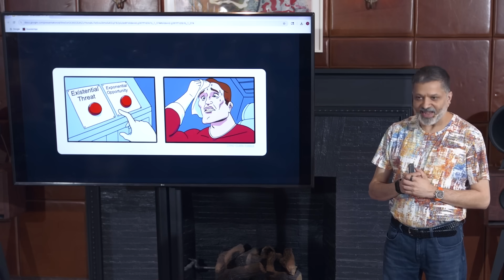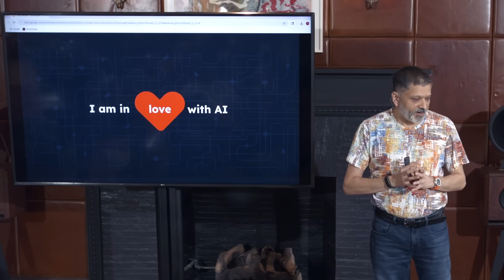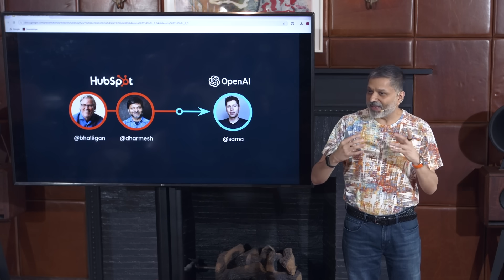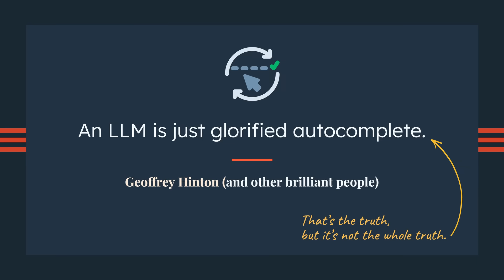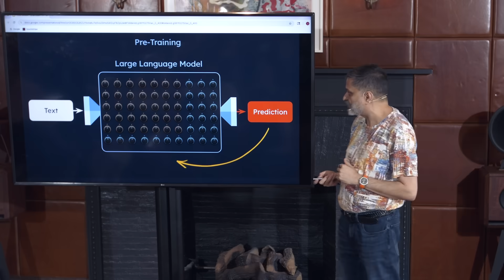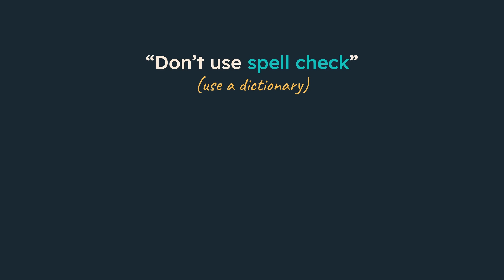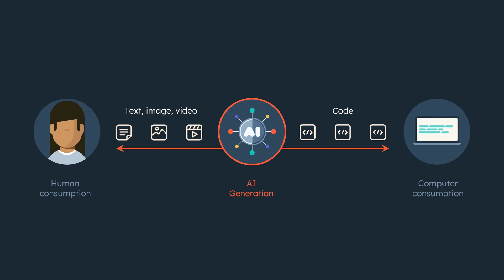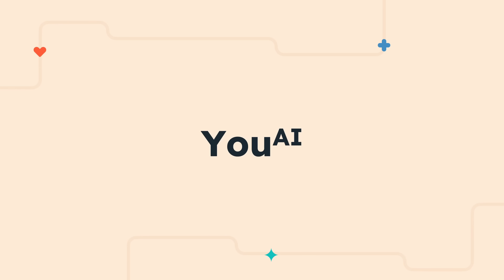How to Compete with AI -- and Win | Dharmesh Shah | TEDxBoston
Most people get this question wrong. When you hear ""How do you compete with AI?"" - do you think compete AGAINST it, or compete USING it?

HubSpot co-founder Dharmesh Shah reveals why your answer determines your future. From his first conversation with AI (2 years before ChatGPT) to watching his 14-year-old son ""program in English,"" Dharmesh breaks down:
✅ How AI actually works (without the technical jargon)
✅ Why banning AI is like refusing spellcheck
✅ The simple shift that turns AI from threat to superpower
✅ What ""Generation AI"" knows that we're still learning
The bottom line: AI won't take your job. Someone using AI will. But here's the twist - AI will take your job and give you a much better one.
Ready to go from ""you vs AI"" to ""you to the power of AI""?

Dharmesh Shah is co-founder and CTO of HubSpot, angel investor, and early AI adopter who got access to GPT before it had a user interface.

AI, Business, Career, Digital, Future, Innovation Dharmesh is the co-founder and CTO of HubSpot [NYSE:HUBS] which provides the #1 customer platform for scaling companies. He's an angel investor in 120+ companies and writes the popular simple.ai newsletter with over 1.7M subscribers. This talk was given at a TEDx event using the TED conference format but independently organized by a local community.